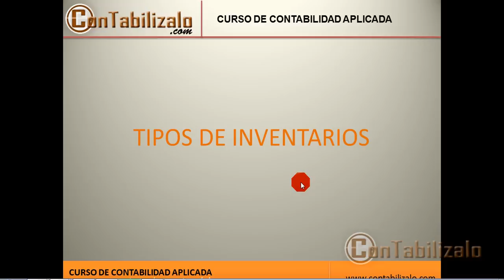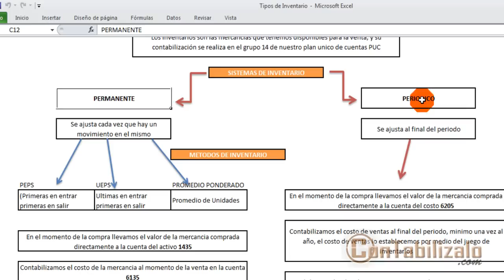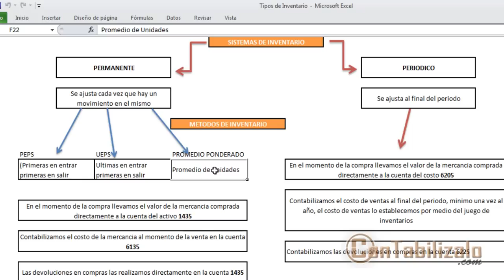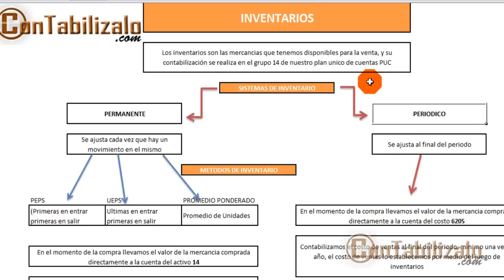45. Tipos de Inventario en Contabilidad [ConTabilizalo.com]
Hablemos un poco de los tipos de inventario más utilizados actualmente y además de una breve introducción a los distintos métodos de valuación de inventarios.
ficados